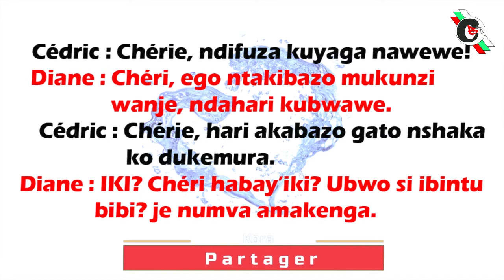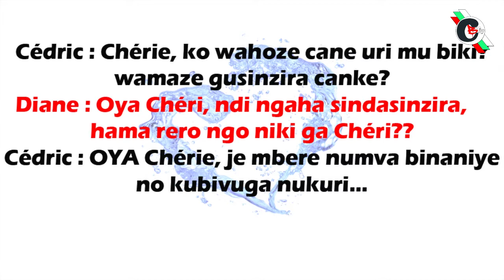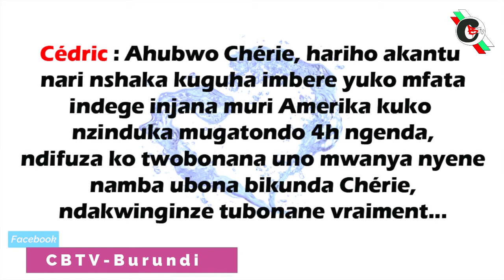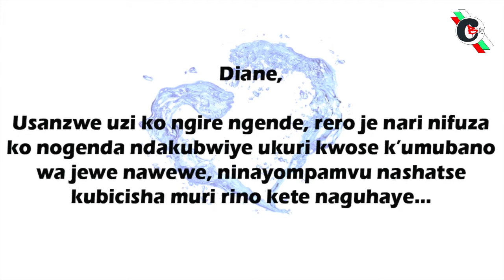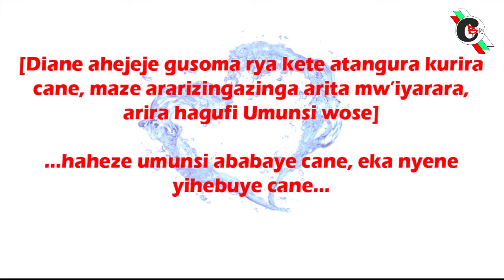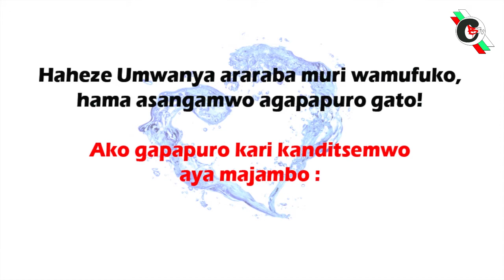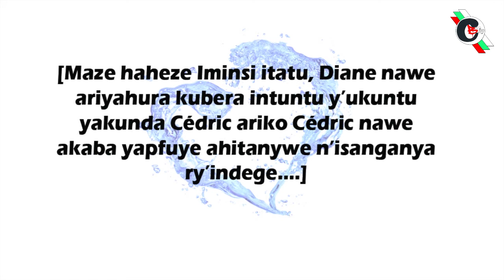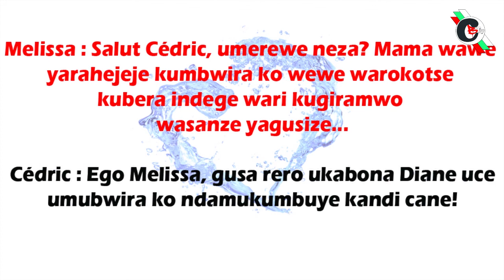Inkuru yotuma ukorora Amosozi// Urukundo ni agahebuza || WIHANGANE NTUKORORE AMOSOZI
Hifashishijwe Ubuhinga bw'inyandiko, Bella Rukundo yaratororokanije iyo nkuru ibabaje kandi y'urukundo...

Iyi nkuru yanditswe na :
 BELLA RUKUNDO

Itosorwa na :
IRADUKUNDA Franck-Bruce (Swallow Bae)

Uwudufashe mu mugongo :
BIKORIMANA Coste